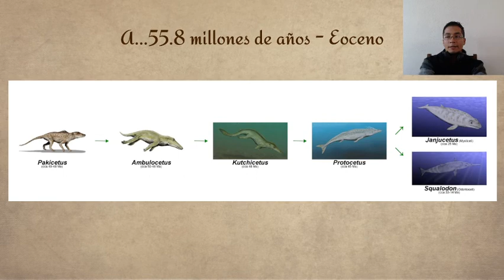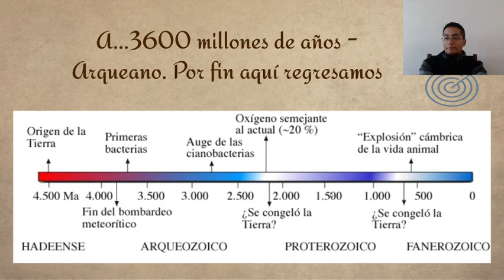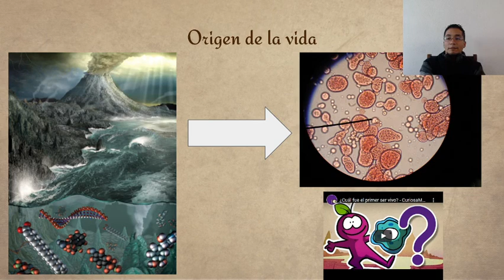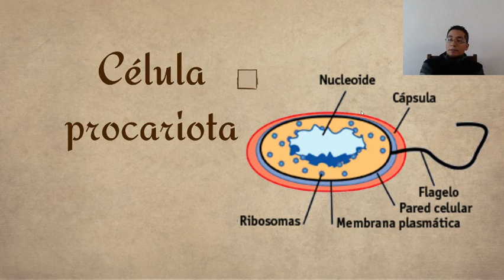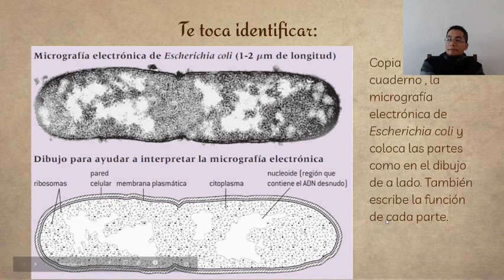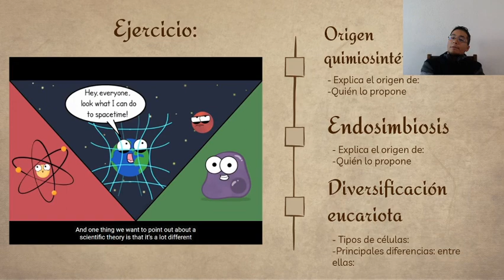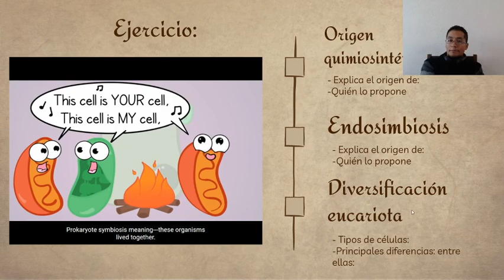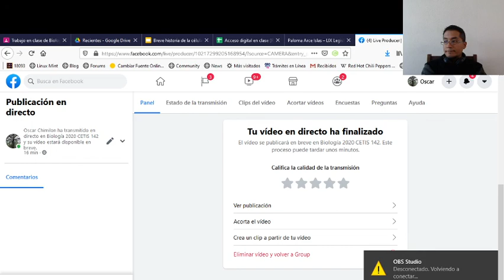Breve historia de la célula